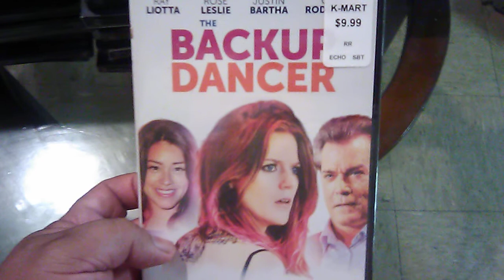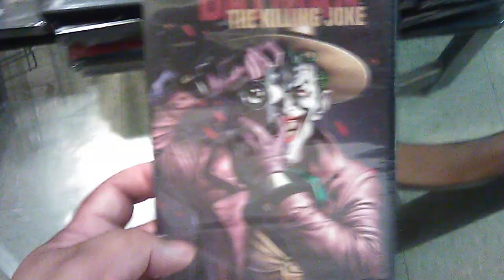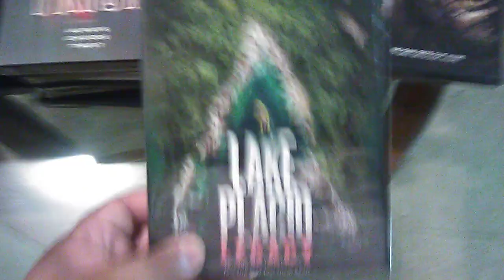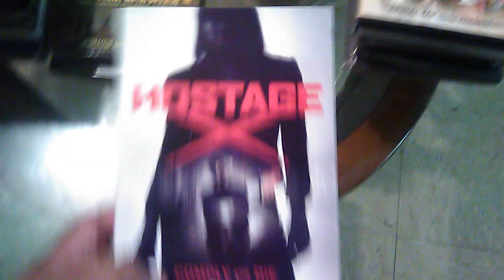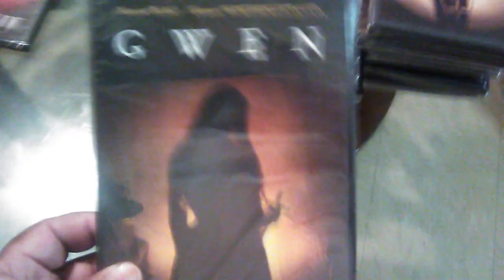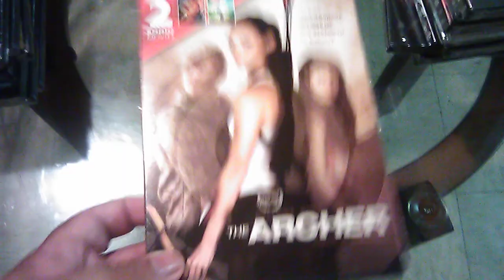DOLLAR TREE BIG DVD BLU RAY UPDATE.TRESPASSERS.VAMPIRE WARS.DARK LIGHT.APPARITION.DEAD SHACK.2 OF 3